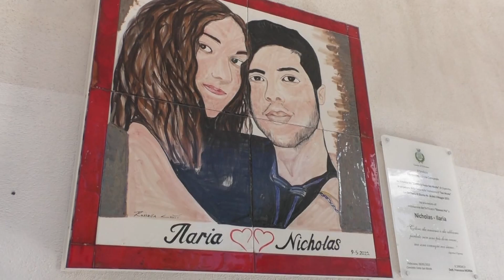Pellezzano. Seconda edizione dell'Urban Trail